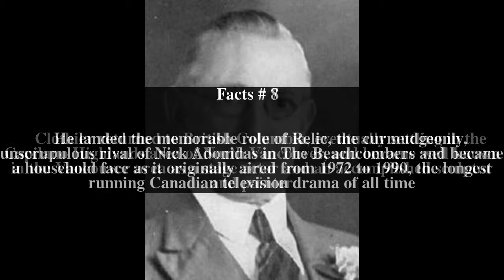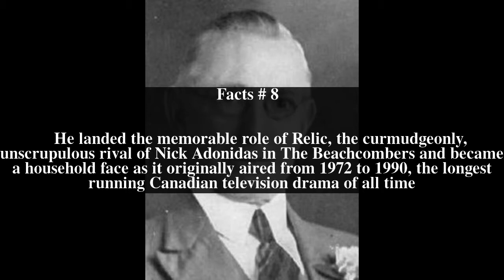Robert Clothier Top # 13 Facts